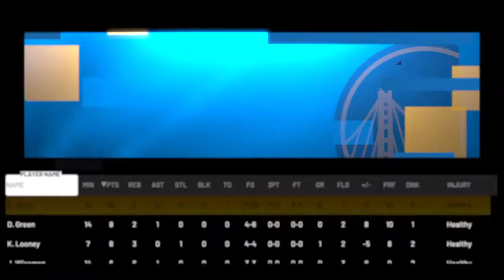WHOLESOME GAME VS COOLSTUFF53 - SERIES GAME 1